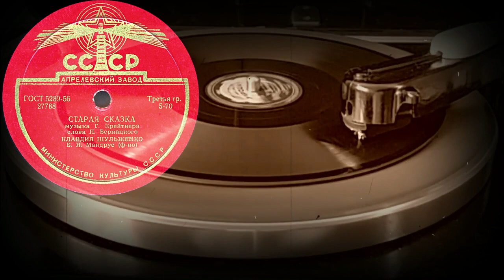СТАРАЯ СКАЗКА исп. КЛАВДИЯ ШУЛЬЖЕНКО, Б.Я. Мандрус (ф-но)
СТАРАЯ СКАЗКА музыка Г.Крейтнера, сл. П.Бернацкого, исп. КЛАВДИЯ ШУЛЬЖЕНКО, Б.Я. Мандрус (ф-но)